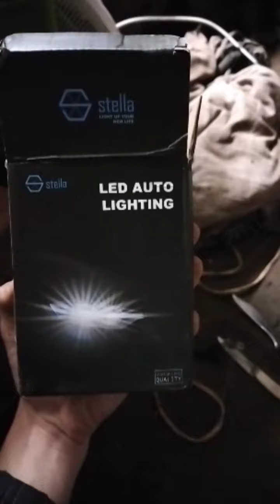Установка mini Led линз в Opel Astra G с доработкой